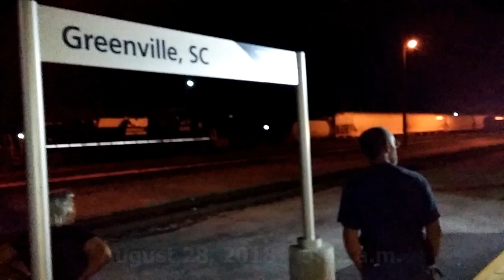Amtrak Crescent Riding the Rails from Greenville, SC to New Orleans, LA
Come along with me on Amtrak's Crescent Line which runs from New York City to New Orleans, LA. and vice-versa. The Crescent has many stops at places such as Philadelphia, Washington D.C., Charlotte, NC., Atlanta GA and many more. This trip starts on August 28, 2018 at 5:02 a.m. in Greenville, South Carolina and ends the same day at 7:20 p.m. in New Orleans, Louisiana. You'll notice that the south east portion of the United States is very green.